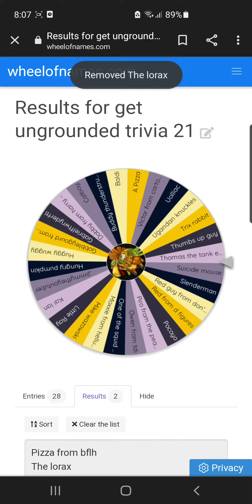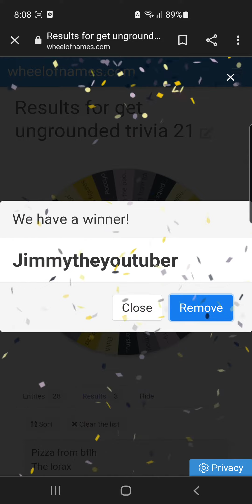results for get ungrounded trivia 21